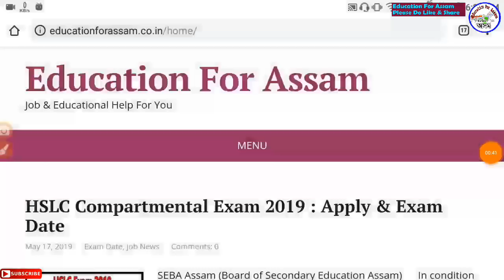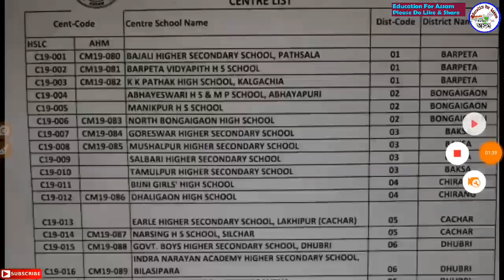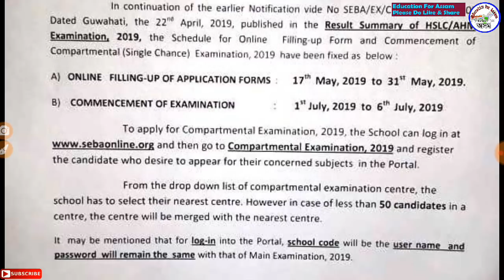HSLC Compartmental Examination 2019 // Form Fillup & Exam Date by SEBA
SSC MTS CHSL Book (rs.451)

বাবে কিতাপ -